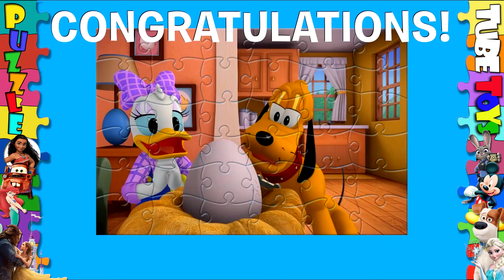Mickey Mouse Clubhouse Puzzle Game JIGSAW Puzzles ㋡ Rompecabezas Daisy Duck | Kids Learning Toys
Jigsaw Puzzle Daisy Duck and Pluto | Mickey Mouse Clubhouse Disney Games and Apps for Kids. Play Puzzle Games to entertain, train your brain, and remember better at a time.